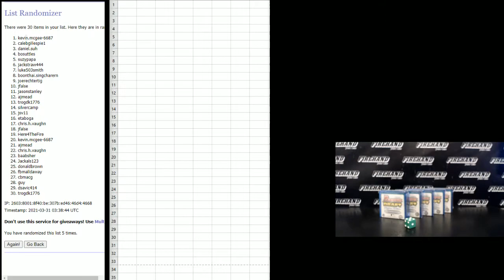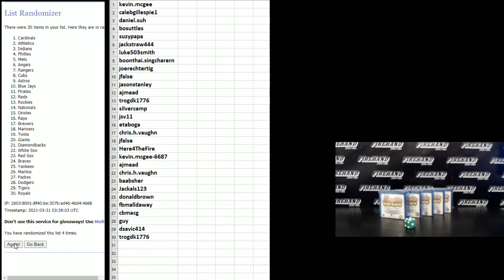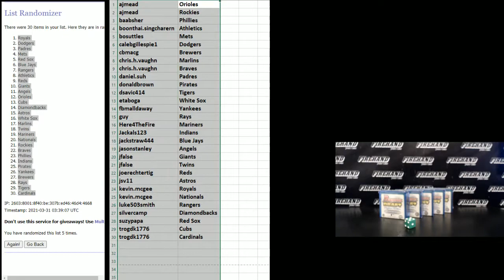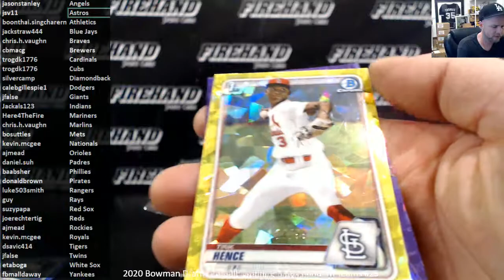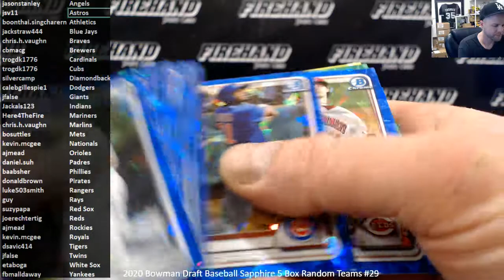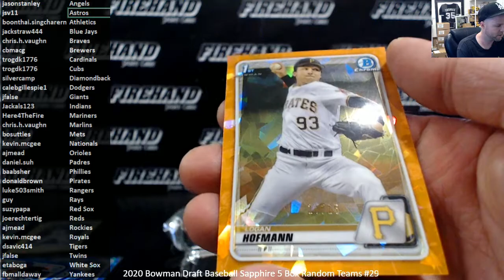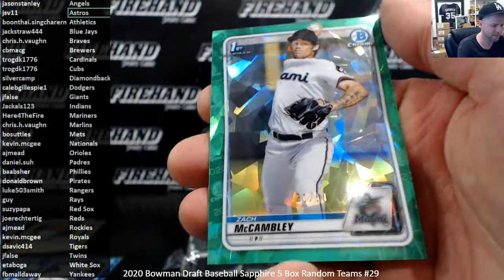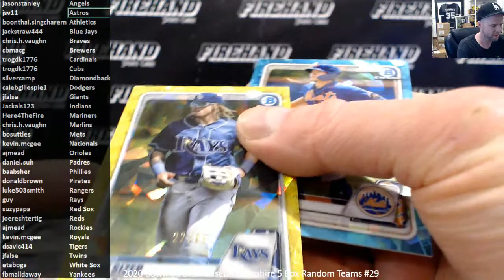2020 Bowman Draft Baseball Sapphire 5 Box Random Teams #29~ 3/30/21